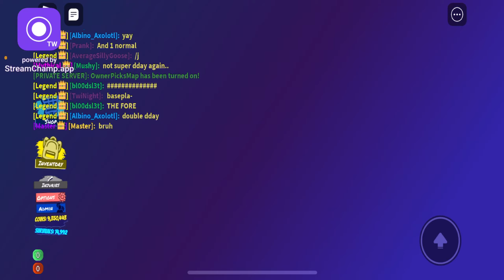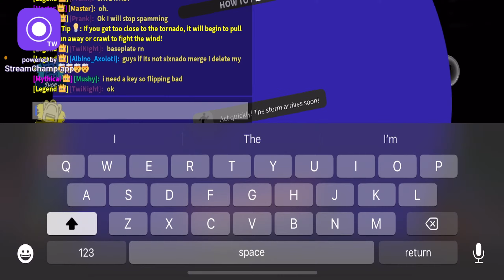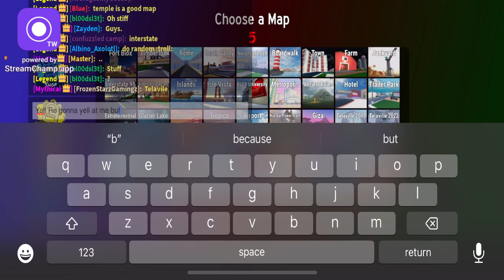Zakariah Reacts To Chad!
His first chad!